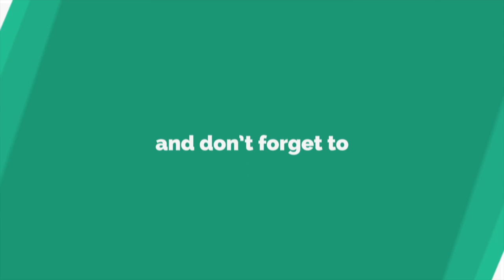My Little Pony Rainbow Dash Play Doh Toy review T-Rex vs Rainbow Dash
World's favorite Little Pony.. Rainbow Dash is getting some top notch makeover. Colorful hair, tail and LOTS of Play Doh!! Oh, and a T-Rex tries to eat Rainbow Dash! Woooahhhh... Come join the fun!

More toy reviews coming up..